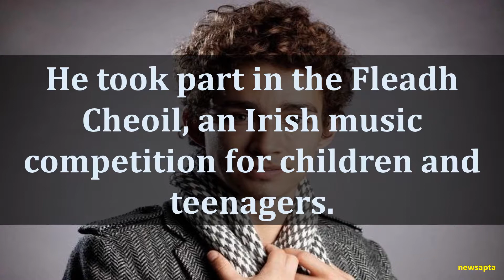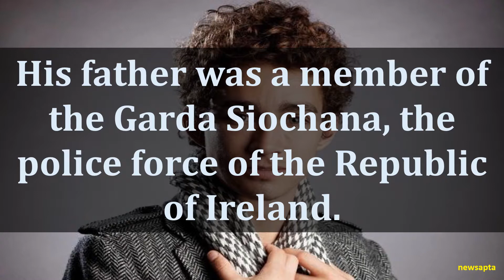BIOGRAPHY OF ROBERT SHEEHAN